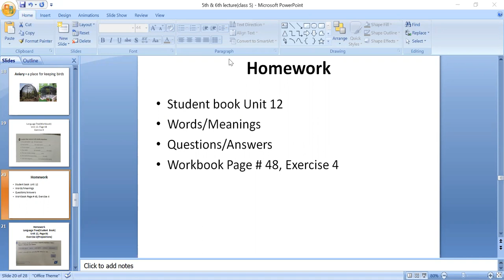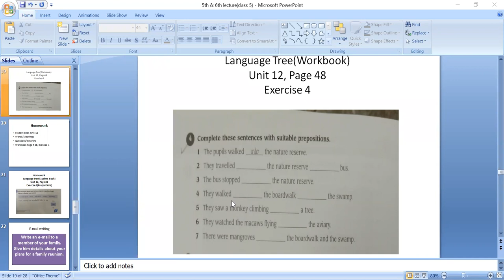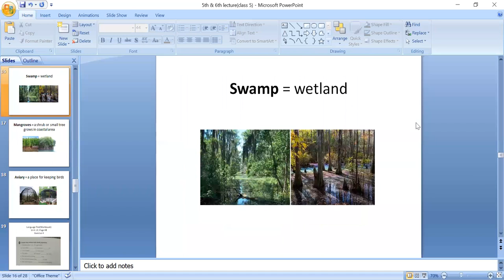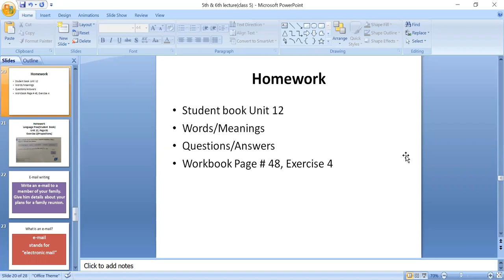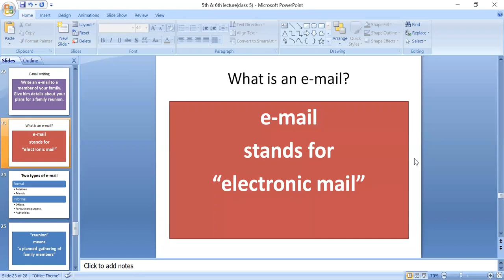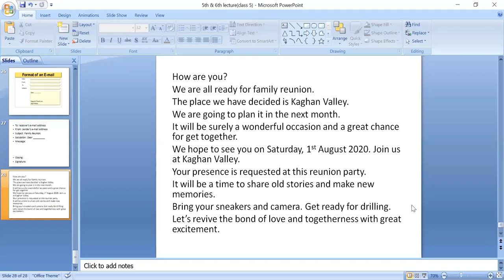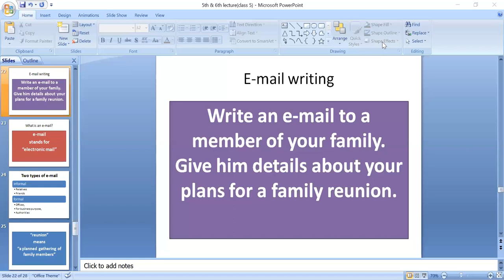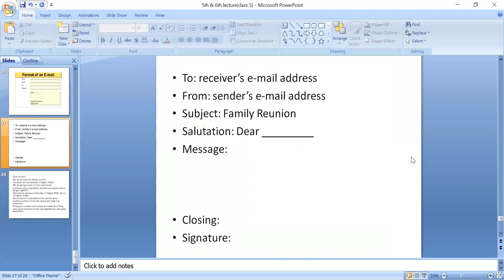English Class V,Friday,10.07.2020